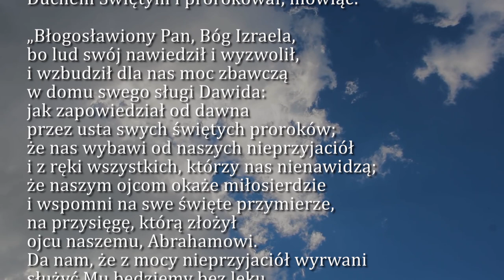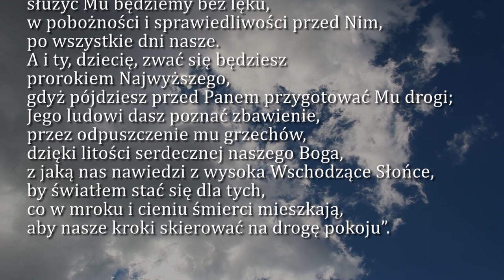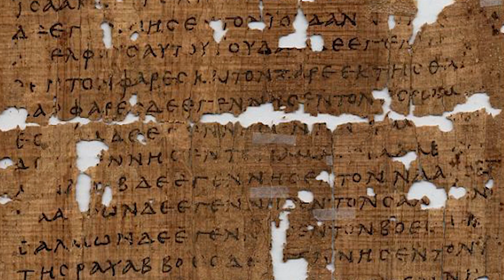Dobra Nowina na dziś | 24 grudnia - Czwartek, IV tyg. adwentu